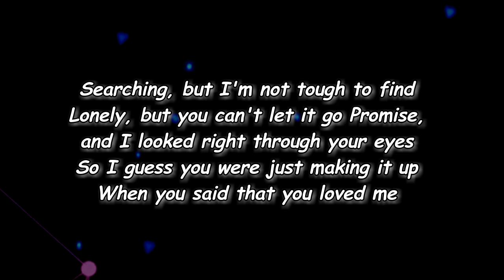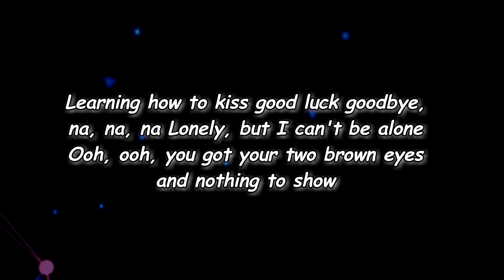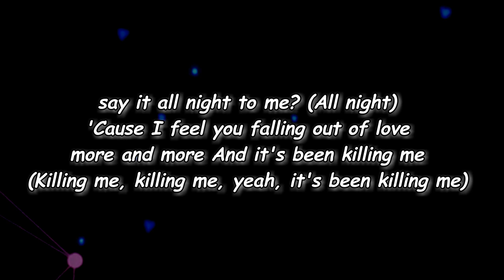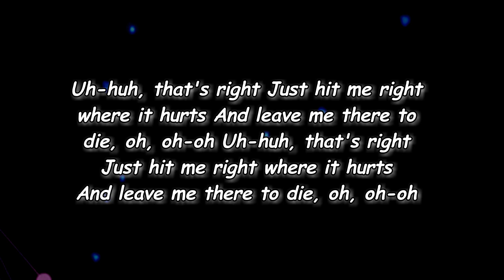COIN - Killing Me (Lyrics)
Killing Me Lyrics:

Verse 1]
Searching, but I'm not tough to find
Lonely, but you can't let it go
Promise, and I looked right through your eyes
So I guess you were just making it up
When you said that you loved me

[Pre-Chorus]
Can I hear you say it all night to me?
'Cause I feel you falling out of love more and more
And it's been killing me (Killing me, killing me, yeah, it's been killing me)

[Chorus]
Uh-huh, that's right
Just hit me right where it hurts
And leave me there to die (Oh, oh-oh)
Uh-huh, that's right

[Verse 2]
Learning how to kiss good luck goodbye, na, na, na
Lonely, but I can't be alone
Ooh, ooh, you got your two brown eyes and nothing to show
Honey, I don't mind and you don't know
When you said that you loved me, yeah

[Pre-Chorus]
And it's been killing me (Killing me, killing me)
Can I hear you say it all night to me? (All night)

[Chorus]
Uh-huh, that's right

[Outro]
Uh-huh, that's right
Uh-huh, that's right